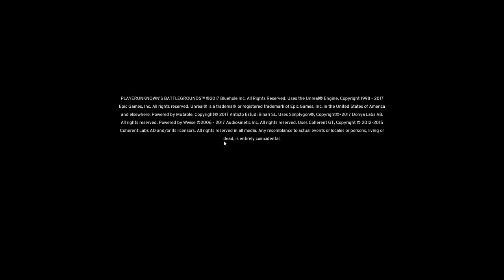Northernlion and Friends Play - PlayerUnknown's Battlegrounds - Episode 2 [Sickle]